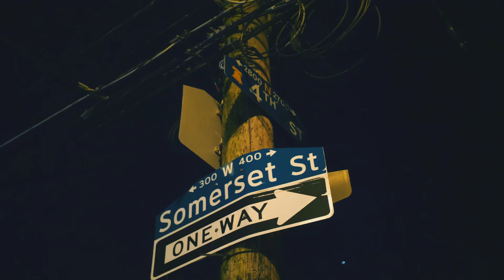OT The Real x DJ Green Lantern - Go To War Ft. Millyz [Official Video]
Produced by DJ Green Lantern
Directed by Dom Bruno

GO TO WAR now available everywhere music is streamed and sold!

2021 OT The Real, LLC